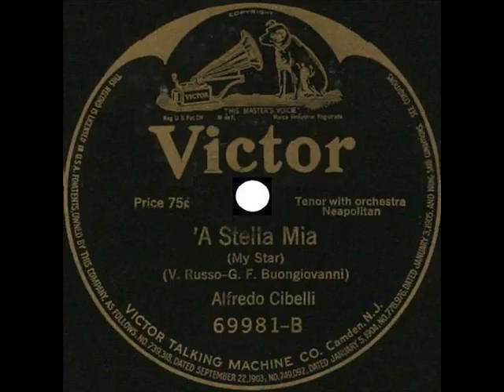'A stella mia - Alfredo Cibelli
'A stella mia (V. Russo - G. F. Buongiovanni) - Alfredo Cibelli